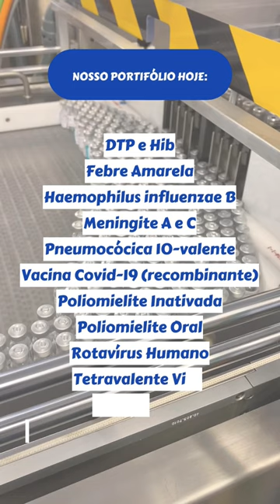50 anos do Programa Nacional de Imunizações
O Programa Nacional de Imunizações completa 50 anos nesta semana.

A Fiocruz fornece expressiva parcela das vacinas utilizadas nas campanhas do programa. Só em 2022, Bio-Manguinhos entregou mais de 120 milhões de doses para o Ministério da Saúde.

Nossa instituição tem comprometimento total com o PNI e trabalha intensamente para que o programa consiga pôr em prática suas políticas, alcançando resultados cada vez mais consistentes e consolidados.